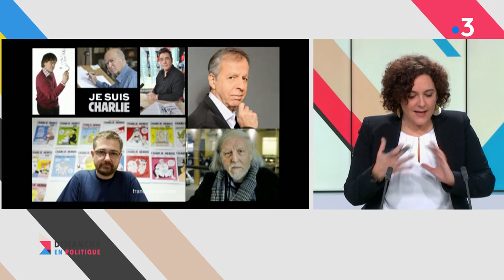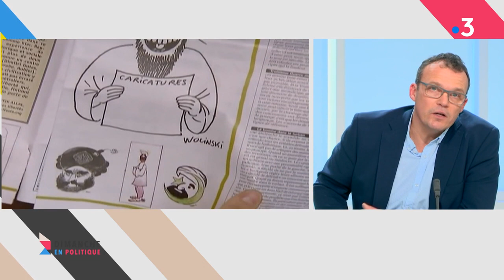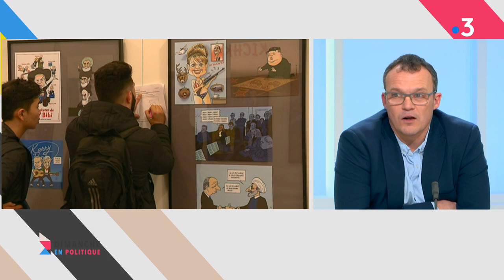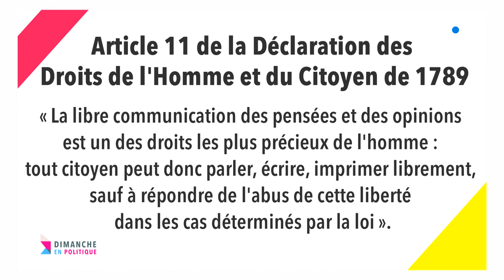"Quelles garanties pour la liberté d'expression ?" : Dimanche en Politique Limousin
Six ans après l'attenta de Charlie Hebdo, quelles sont aujourd'hui les garanties pour conserver notre liberté d’expression ? Cette notion devenue une valeur incontournable de nos démocraties est-elle en danger ? Comment la transmettre aux jeunes générations ?
Ce dimanche 17 janvier 2021, quatre invités donnent leur point de vue sur le plateau de Dimanche en Politique :

Bidu, dessinateur
Sébastien Peaudecerf, président du centre du dessin de presse de Saint-Just-le-Martel et enseignant en CM2
Michel Kiener, historien et membre de la Ligue des droits de l'Homme de Haute-Vienne
Véronique Gerde, inspectrice de l'éducation nationale en Haute-Vienne